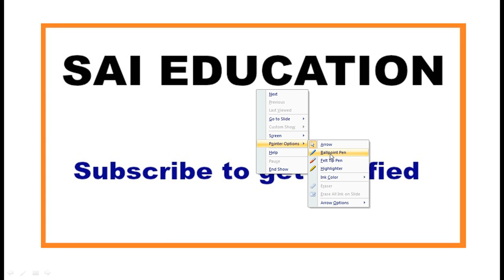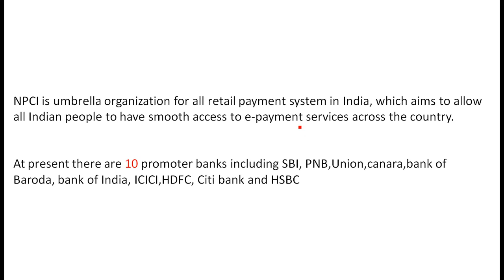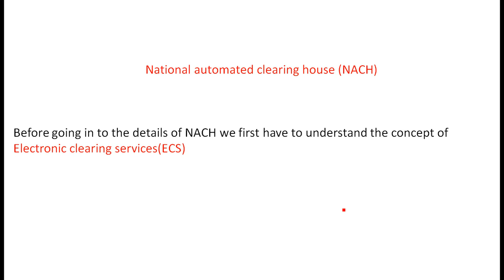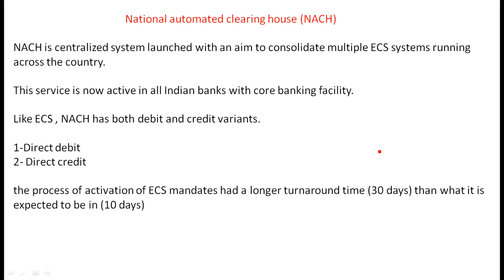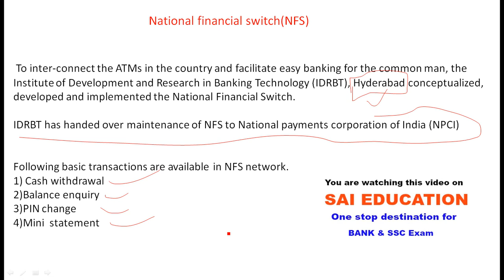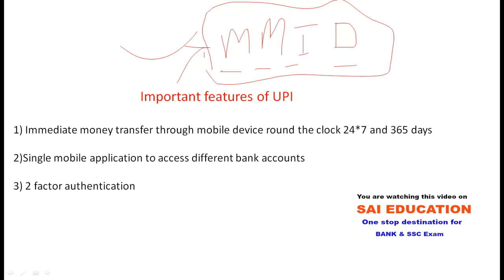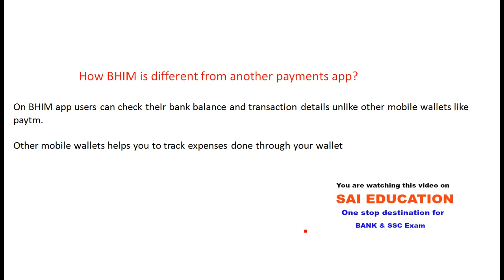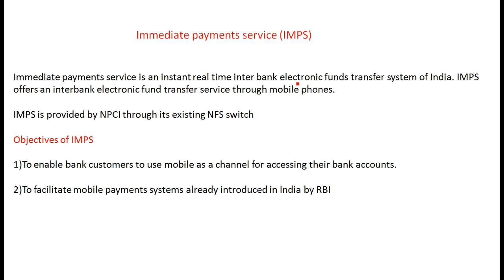NPCI & its services| NACH,BHIM app,CTS,NFS,UPI,IMPS,*99#|Banking Awareness for Bank exams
In this video we have discussed NPCI and its services in detail (Part-1) This video is extremely helpful in GA section of Banking Exams 2-3 sureshot questions from this video.plesae watch this video till the end.